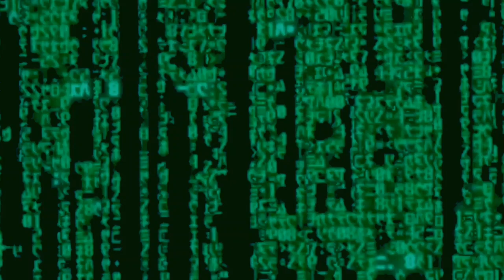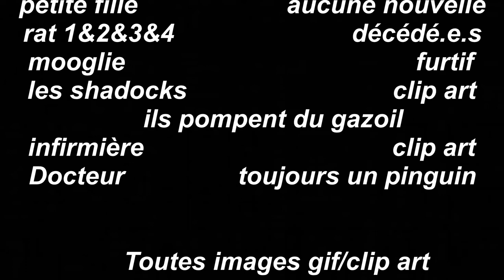READY PLAYER TWO - BADSNAKE WØRLD hors série-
Hors série badsnake WØRLD en attendant l épisode 4
Si tu trouves chaque références que J ai placé
Hésites pas a le dire en commentaire
Pour soutenir la chaîne

Merci
Nini bonnemine

Chromakey
Mur, vaisseau et étoile noire
Thanks

Merci

Starpy production

Son
Starpytek